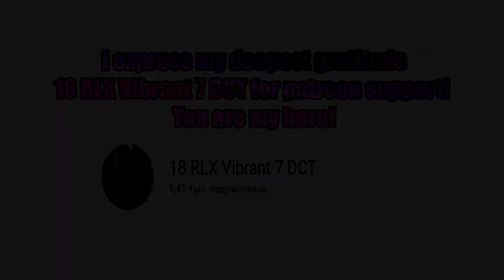Sub Urban & Bella Poarch - INFERNO ( Donald Trump Сover ) Donald Trump sings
Folks, in the second half of this song, I changed the words, since Trump does not say the right words in any speech, I had to do something else, and in the end it turned out to be nonsense, sorry.
By the way, I understood how Maeestro Ziikos achieves such a good sound, I need a week to realize it. You need to cut each word separately in each Trump speech into a separate folder and take the right words in the right tone. I do not know how to correctly express my thought in English, but I hope you understand what I mean. Hard work lies ahead.